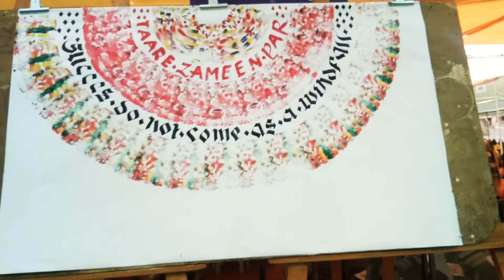Live Calligraphy demo by Sanjay Hankare from Mumbai